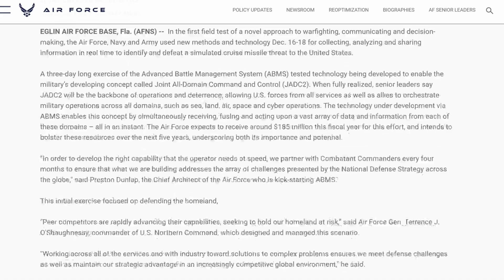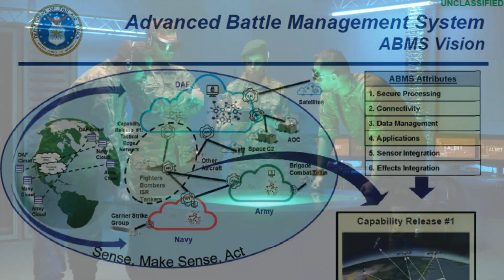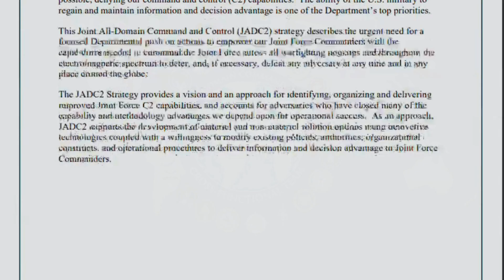Pentagon Seeks AI/ML Enhancements for Advanced Battle Management System (ABMS)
The U.S. Air Force is eager to digitally transform modern warfare by integrating emerging technologies in its Advanced Battle Management System (ABMS).

In a request for information, the Air Force seeks a cloud-based command and control artificial intelligence and machine learning toolkit for an advanced system for driving decision making during missions.

The Advanced Battle Management System is being developed and tested by the Air Force to integrate various technologies and platforms across military domains. The goal is an expansive system that connects a plethora of military tech like sensors and drones to get all branches of the military to work together more smoothly.